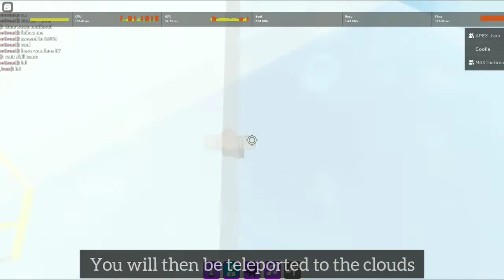How To Get The Stormy Marker in Find The Markers (ROBLOX)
How to get the Stormy Marker in ROBLOX Find The Markers

Game: Find The Markers